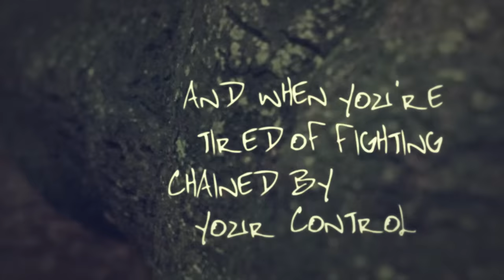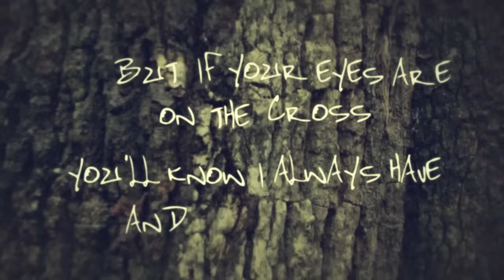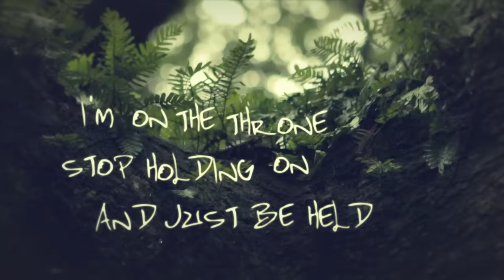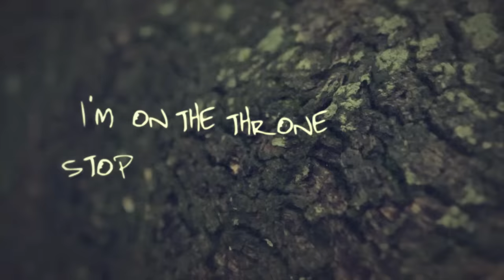Casting Crowns - Just Be Held (Official Lyric Video)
Click to watch the music video for “Scars In Heaven” by Casting Crowns!

Listen to Healer, the newest album from Casting Crowns!

Lyrics:

Hold it all together
Everybody needs you strong
But life hits you out of nowhere
And barely leaves you holding on

And when you're tired of fighting
Chained by your control
There's freedom in surrender
Lay it down and let it go

So when you're on your knees and answers seem so far away
You're not alone, stop holding on and just be held
Your world's not falling apart, it's falling into place
I'm on the throne, stop holding on and just be held
Just be held, just be held

If your eyes are on the storm
You'll wonder if I love you still
But if your eyes are on the cross
You'll know I always have and I always will

And not a tear is wasted
In time, you'll understand
I'm painting beauty with the ashes
Your life is in My hands

Lift your hands, lift your eyes
In the storm is where you'll find Me
And where you are, I'll hold your heart
I'll hold your heart
Come to Me, find your rest
In the arms of the God who won't let go

Music video by Casting Crowns performing Just Be Held (Official Lyric Video). (C) 2014 Provident Label Group LLC, a unit of Sony Music Entertainment